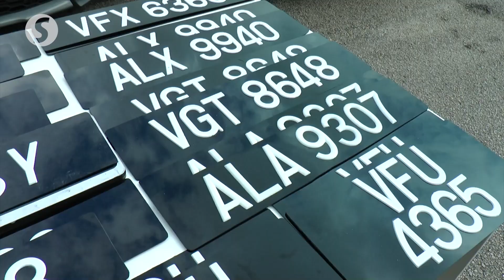Luxury car theft syndicate did it in just two minutes, say Gombak cops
Gombak district police chief ACP Zainal Mohamed Mohamed told a press conference on Friday (June 24) that they managed to foil the activities of a luxury car theft syndicate identified as Geng Ah Beng in a series of arrests from June 17 to June 22. He said the syndicate carried out the job in just two minutes by using a special device.